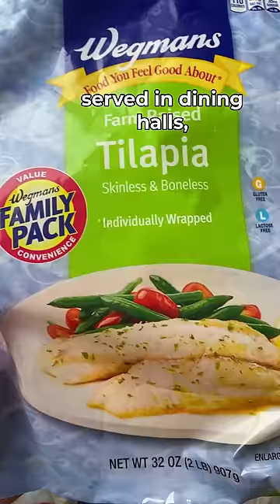using Herpes Virus on Fish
Buy 1 Get One FREE Topwater Lures